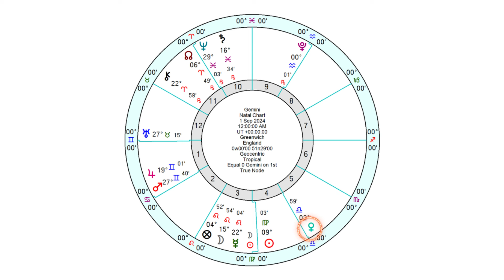Gemini Horoscope September 2024 -